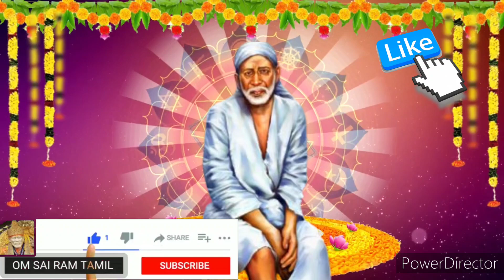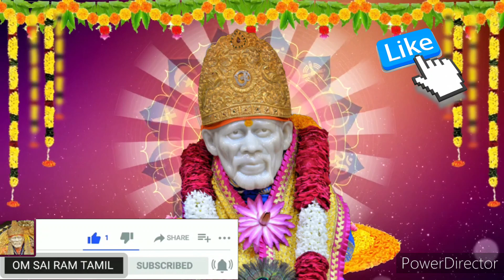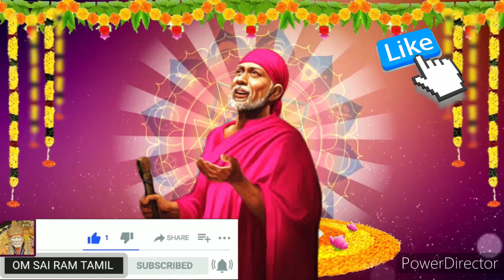நல்ல தகவல் வந்துள்ளது😊பெற்றுக்கொள் தங்கமேshirdi saibaba advice/saibaba motivation/om sairam/sai appa